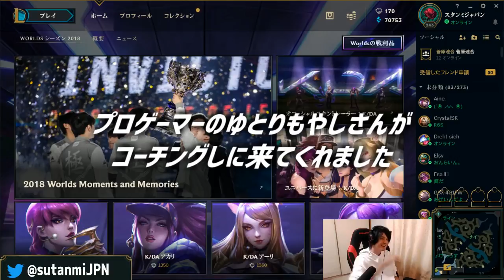【LOL】現役プロゲーマーにコーチングしてもらいました。エズリアル編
画面がカクついているのでご注意下さい。